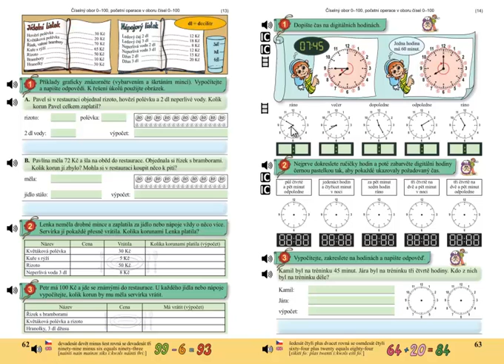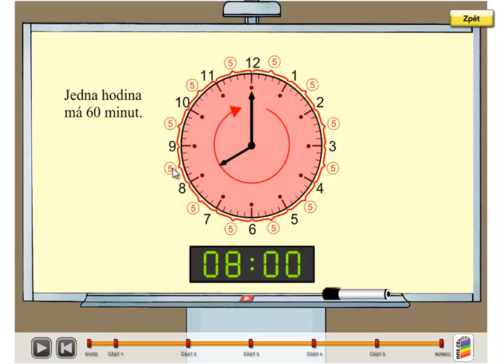Hodiny; Matýskova matematika 5.díl, strana 63, úvod